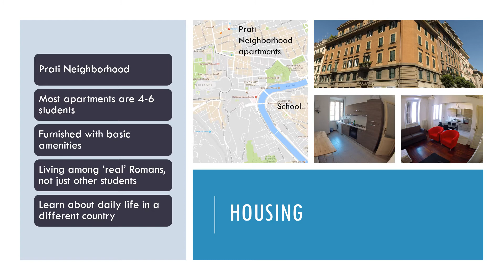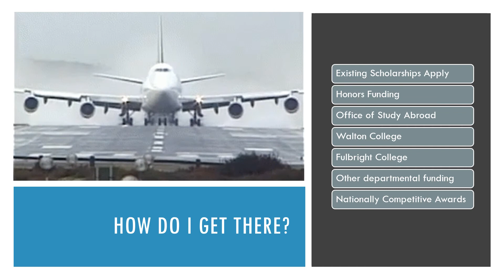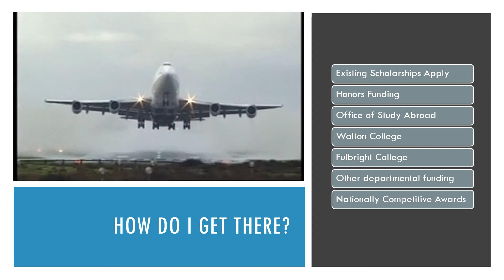2022 Rome Center Semester Program Opportunities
Quick introduction to the semester study abroad program at the Rome Center open to all students.